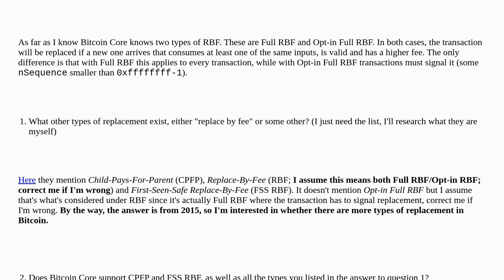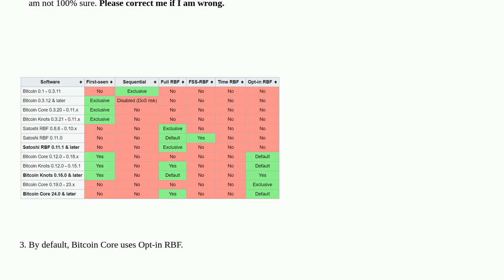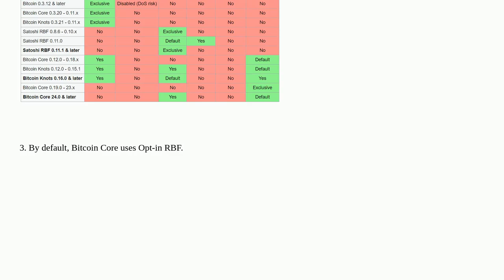Bitcoin: What types of RBF exist and which one does Bitcoin Core support and use by default?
What types of RBF exist and which one does Bitcoin Core support and use by default?

A special thanks goes out to the community

  replace-by-fee bitcoin-core child-pays-for-parent